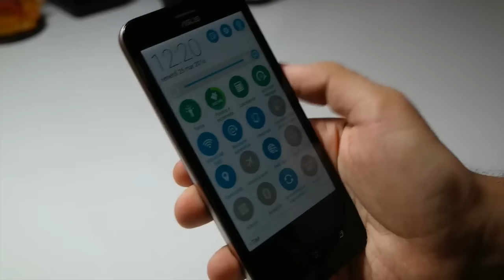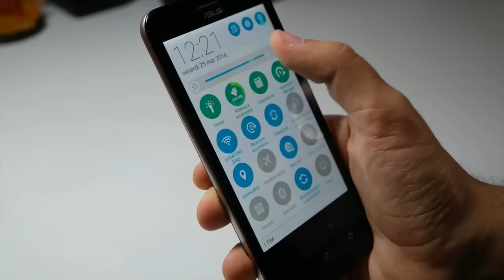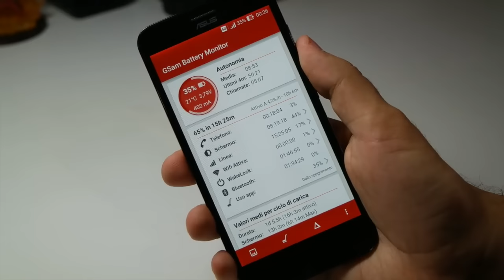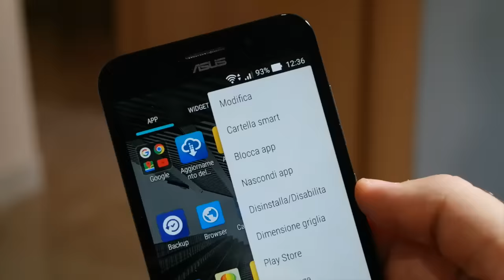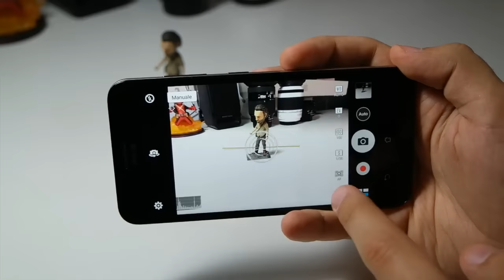Recensione ASUS Zenfone Max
ASUS amplia la sua già fornitissima gamma di ZenFone con un ulteriore modello, pubblicizzato come uno smartphone dall'autonomia infinita: scopriamo il nuovo ASUS ZenFone Max.

Song: GTA ft. Sam Bruno - Red Lips (Aero Chord Remix)